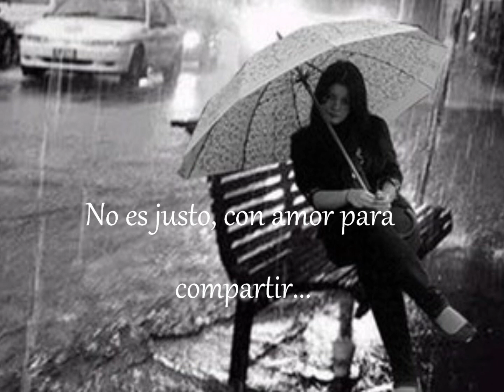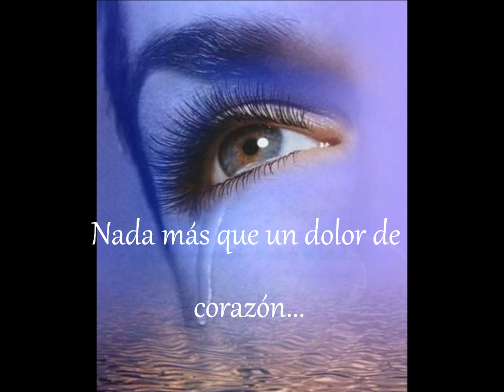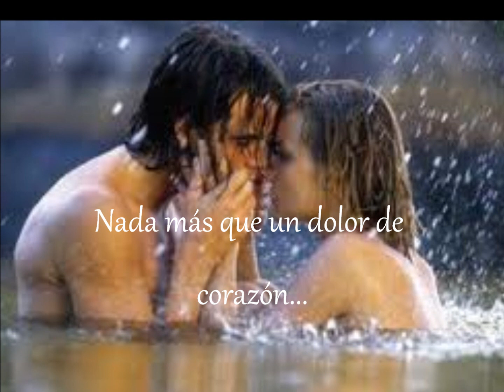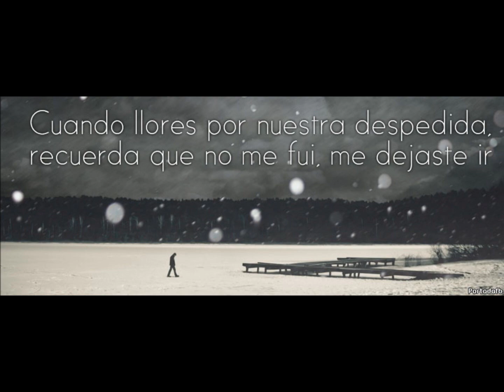It´s a heartache - Bonnie Tyler (Subtitulado Español)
ღ Es un dolor de corazón ღ